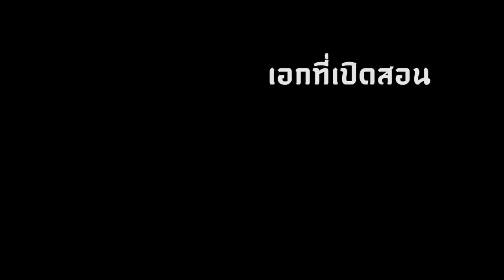แนะนำคณะไอซีทีศิลปากร (ICT Silpakorn)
ศิลปากร มหาวิทยาลัยชั้นนำแห่งการสร้างสรรค์
Silpakorn a leading creative university